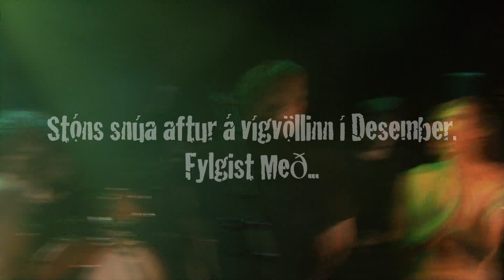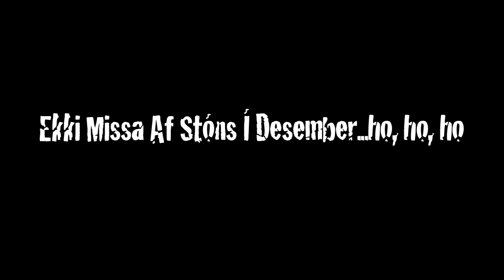STÓNS HOLY B CONCERT TEASER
A rare glimpse into the madness of a Stóns concert. For the human eye to comprehend the animalistic lust that occurs on a Stóns stage we had to enhance this video and slow it down to normal human speed.